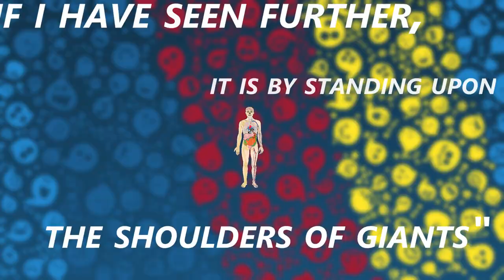Life & Times of Sir Isaac Newton: When Geniuses Clash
Sir Isaac Newton is popularly known for the "falling of apple on his head" and gravity incident but the story of his life is way more interesting. In fact, the man himself, Isaac Newton, was more than a boring mathematician / physicist working long hours. His life, his biography is worth diving into in this history documentary video on him. Enjoy!

Skip directly to:
Early life - 1:00
Newton versus Robert Hooke - 2:03
Newton in the Royal Mint - 3:36
Newton versus Gottfried Leibniz - 4:57
Newton versus Flamsteed - 5:37
Alchemy and the Philosopher's Stone - 6:08